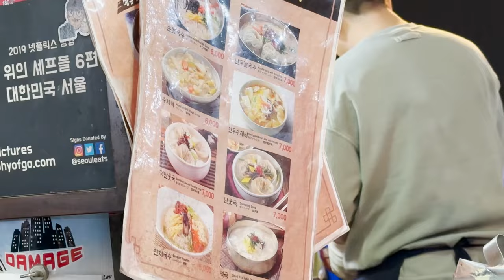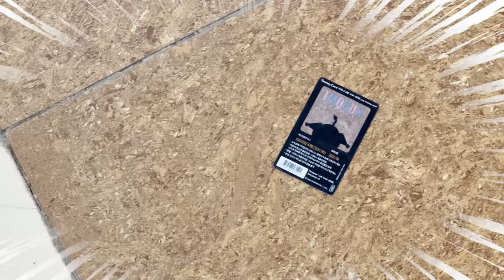LET'S EAT AT GWANGJANG MARKET 🇰🇷 + GANGNAM UNDERGROUND MALL + SEOUL DAY 2 BUDGET | JOYCE YABUT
I'm taking you guys to my South Korea travel Series March 2024 - VLOG 6: Gwangjang Market + Gangnam Station Underground Shopping Center + Seoul Day 2 Budget Breakdown